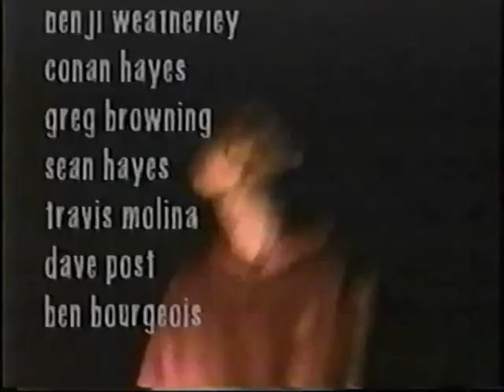creepy namelless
Benjy Weatherley, Ross Willians, Greg Browning, Travis Molins, Sean Heyes, Conan Heyes, Keith Malloy, Tim Curran, Dan Malloy, Kalany Robb, Kelly Slater,Ben borgeous , Jay Larson , Shane Dorian , Jason Weatherley, Taylor Steele
Hawaii, Africa, Wavepool japan, Indonésia, Bárbados